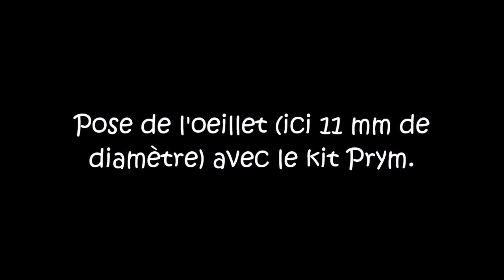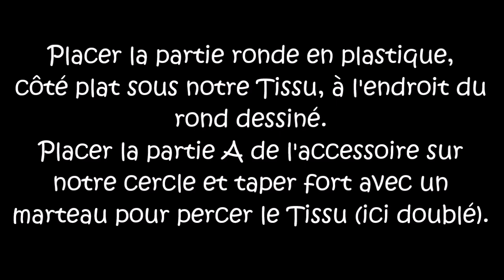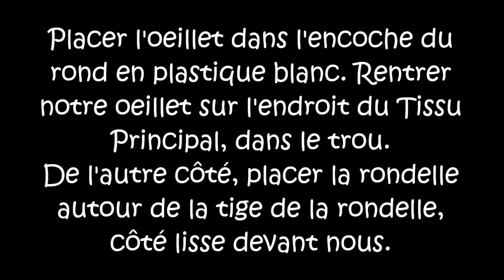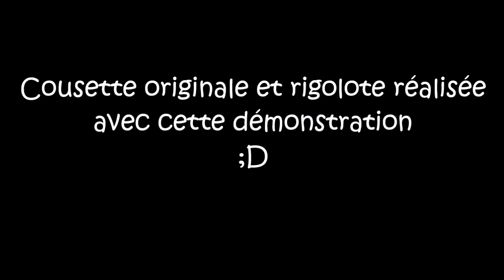Comment poser des oeillets avec le kit Prym - Tuto couture ValMa Créas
Livre « Mes doudous sensoriels » aux éditions Créapassions